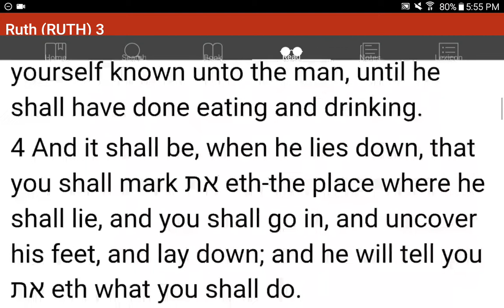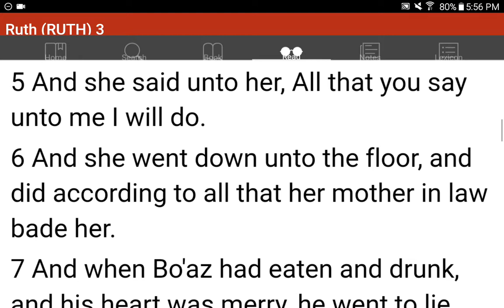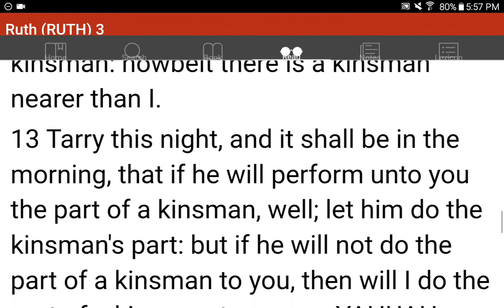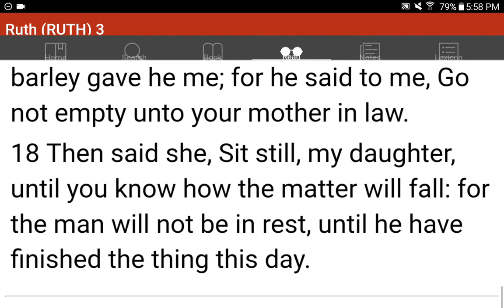💜h?™ "What's the MOST HELPFUL & SIMPLEST WAY that WORKS?"™ GIVE 1P/Month NOW! GCash